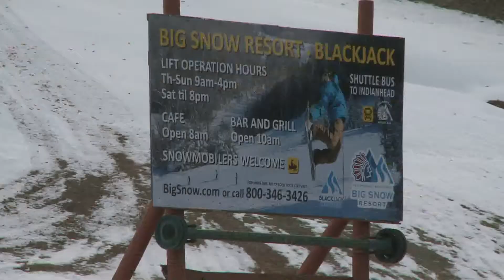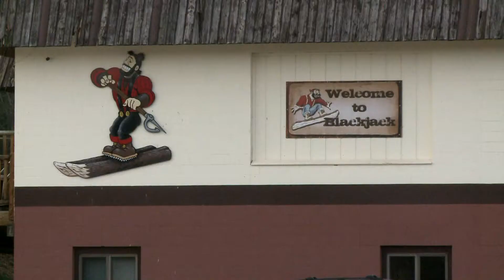Snow Resort in Wakefield opens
Cooler temperatures allowed another ski resort to bust out its snow guns to kick off the ski season.